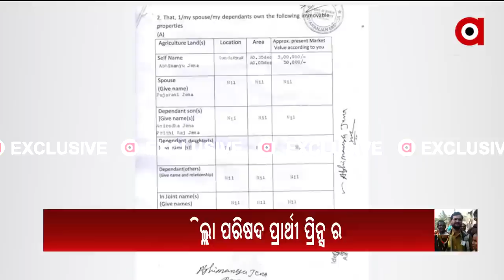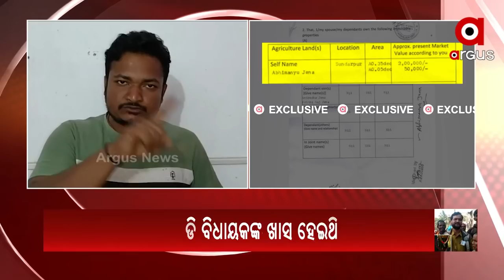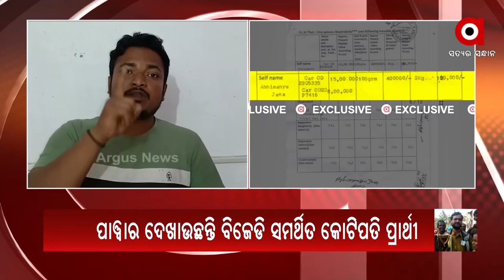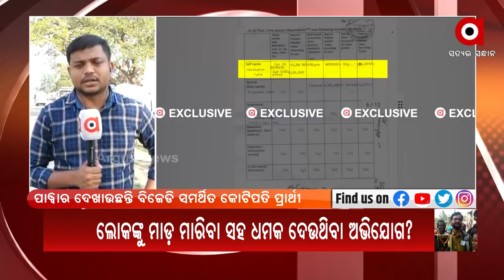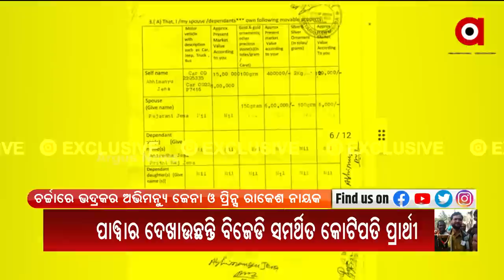ବିଜେଡି ସମର୍ଥିତ ପ୍ରାର୍ଥୀ ଦେଖାଉଛନ୍ତି ପାୱାର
ବିଜେଡି ସମର୍ଥିତ ପ୍ରାର୍ଥୀ ଦେଖାଉଛନ୍ତି ପାୱାର । ମାନୁନାହାନ୍ତି ଇନ୍ଦ୍ର ଚନ୍ଦ୍ର । ଖୁଲମଖୁଲା ଚାଲିଛି ଟଙ୍କାବଣ୍ଟା, ମଦ, ମାଂସର ଆସର । ଭଦ୍ରକରେ ଚର୍ଚ୍ଚାରେ ଶାସକ ଦଳ ସମର୍ଥିତ ପ୍ରାର୍ଥୀ । ଜଣେ ସରପଞ୍ଚ ପ୍ରାର୍ଥୀ ଅଭିମନ୍ୟୁ ଜେନା ଓ ଆଉ ଜଣେ ପ୍ରିନ୍ସ ରାକେଶ ନାୟକ ।